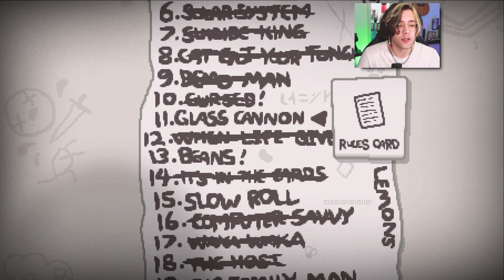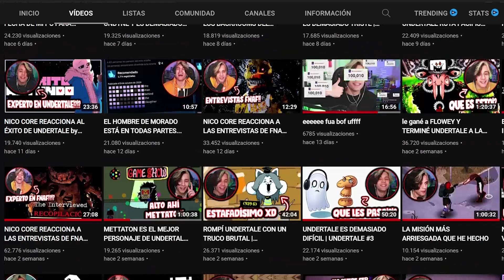EL CHALLENGE MÁS FÁCIL DE TODO THE BINDING OF ISAAC | ISAAC REPENTANCE CHALLENGE 11: GLASS CANNON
The Binding of Isaac es un videojuego independiente diseñado por Edmund McMillen y programado por Himsl Florian, estrenado en Steam el 28 de septiembre de 2011.

The Binding of Isaac es un juego de acción RPG con fuertes elementos de tipo Roguelike, en el cual los niveles son generados aleatoriamente. En el transcurso del viaje de un niño llamado Isaac, los jugadores encontrarán extraños tesoros que cambiarán la forma de Isaac, le darán habilidades y poderes sobrehumanos que le permitirán luchar contra hordas de criaturas aterradoras y diabólicas, descubrir secretos y abrirse camino a su supervivencia.

El título y la historia del juego están inspiradas por la historia del Sacrificio de Isaac recogido en la Biblia, según la cual Dios mandó a Abraham sacrificar a Isaac, su único hijo.

El juego cuenta con un total de 34 personajes jugables, de los cuales 11 son del juego original y 23 vienen de parte de los DLCs. A excepción de Isaac, el resto de personajes se desbloquean consiguiendo diferentes logros o realizando ciertos rituales que llevan a su obtención. En realidad, todos los personajes son una representación del mismo Isaac. Cada personaje cuenta con una forma alternativa que se desbloquea de manera especial.

Isaac: es el personaje inicial del juego, el niño que ha distorsionado su propia realidad por los abusos de su madre y el trauma del abandono de su padre, y deberá liberarse a sí mismo en este recorrido.
Magdalene: Isaac con pelo largo rubio, adoptando forma femenina. Es la representación de la hija que la madre de Isaac siempre ha querido tener, en lugar de un niño.
Caín: es la representación de Isaac quien se ve a sí mismo como un ladrón o un embaucador. Lleva un ojo dañado, por lo que sólo puede disparar por su ojo derecho.
Judas: Isaac visto a sí mismo como un traidor, como alguien alejado de la gracia de Dios.
Eve (incluida en una actualización de Halloween): Isaac representado como portador del pecado original, pues es así como lo ve su madre.
“??? (Blue Baby)”: Representa la muerte por asfixia de Isaac al estar encerrado dentro del cofre.
Samson (Añadido en la expansión "Wrath of The Lamb"): Isaac visto a sí mismo como un guerrero con fuerza de voluntad, que debe derrotar los males que lo aquejan.
Apollyon (Añadido en TBOI Afterbirth) Isaac referenciado como una plaga del Apocalipsis.
Azazel (Añadido en TBOI Rebirth): Isaac se ve a sí mismo como un demonio, un ángel caído en toda su expresión, con alas y disparando un rayo de Brimstone.
Lazarus: es un personaje añadido en Rebirth. Isaac visto a sí mismo como alguien que tiene la posibilidad de ser salvado por Dios.
Eden: es un personaje añadido en Rebirth, y representa el Jardín del Edén de la Biblia. Isaac se ve a sí mismo como en una especie de limbo.
Lilith: es un personaje añadido en Rebirth y representa a Isaac como la primera mujer pecadora.
The Lost: Es un personaje especial que representa un miedo de Isaac. Aquel espíritu que le hablaba a su madre haciéndose pasar por Dios.
The Forgotten: Es un personaje secreto añadido en Afterbirth+. Es Isaac con su cuerpo en estado total de descomposición, quedando de él sólo sus huesos y su alma, aún aferrada a la tierra.
The keeper : es un personaje secreto añadido en Afterbirth. Representa a Isaac como un pecado capital (la avaricia).
Bethany: es un personaje añadido en Repentance. Representa la Fe de Isaac y su posible salvación.
Jacob y Esau: es un personaje añadido en Repentance. En la Biblia, Jacob y Esau son los hijos de Isaac.